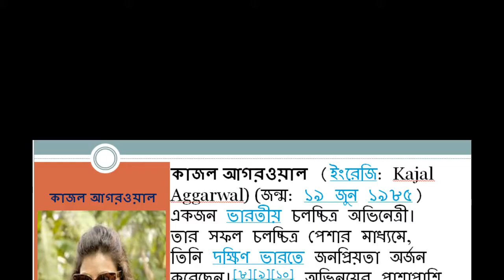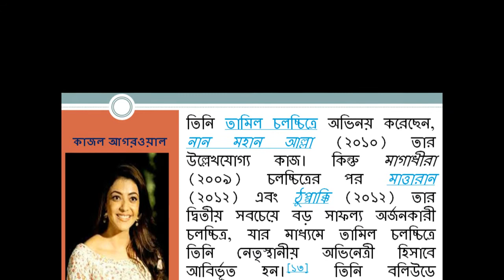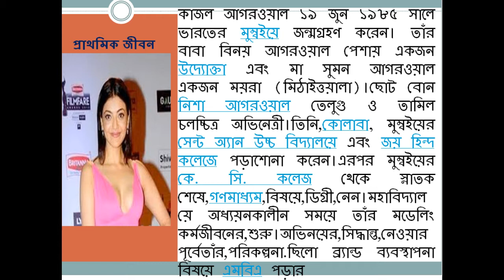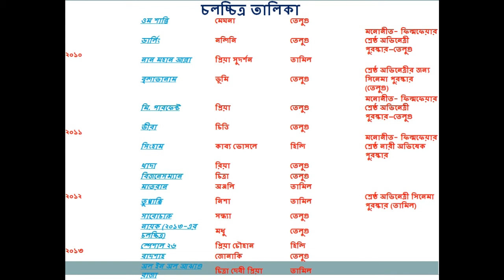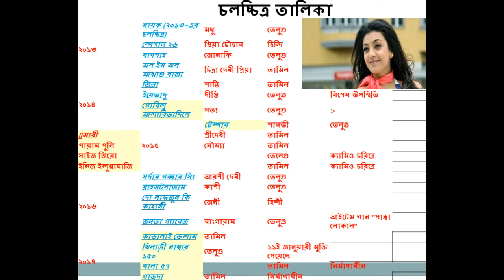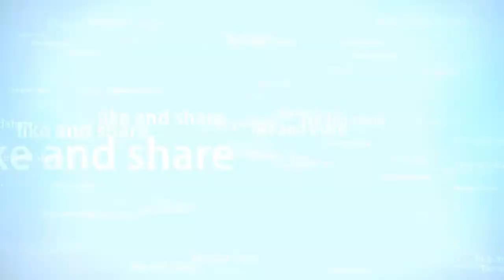কাজল আগরওয়াল এর জীবন কাহিনী! | Biography of Indian Actress Kajal Aggarwal in bangle.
তামিল অভিনেত্রী কাজল আগরওয়াল এর জীবন কাহিনী!..hi this time you show south Indian actress kajal aggarwal profile and biography in bangle ..pleas subscribe our channel thank for watching Cold Sun by Del Creative Commons — Attribution-ShareAlike 3.0 Unported — CC BY-SA 3.0 Music promoted by Audio Library